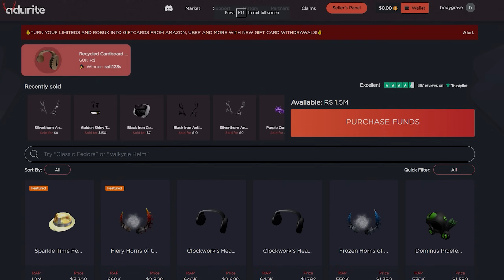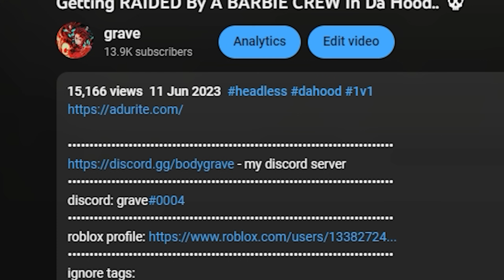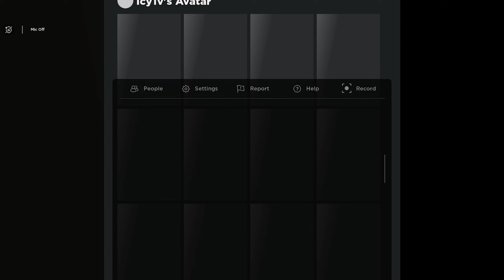Matching GIRL OUTFITS As A PICK ME BOY In Da Hood 😲